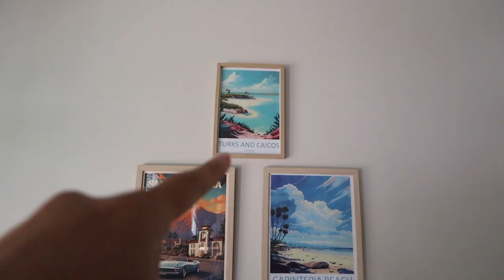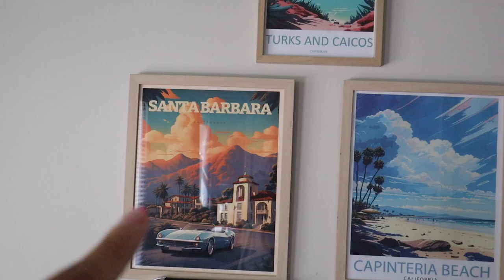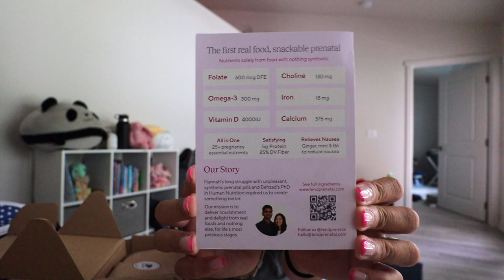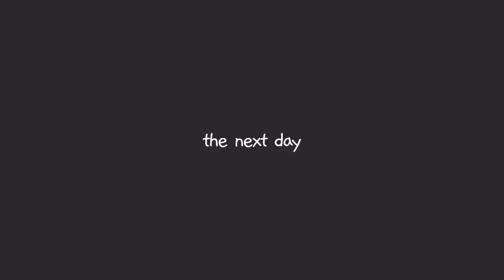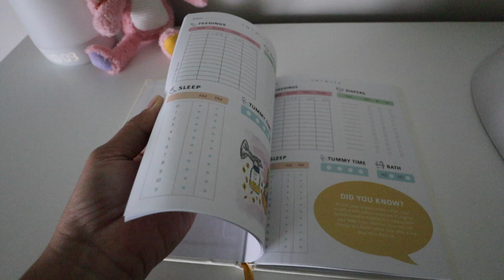VLOG: Unboxing Mockingbird Stroller, Baby Room Tour, Pack My Hospital Bag With Me, Lovevery Playkit!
Pregnant days in my life! We're nearing the home stretch! I haven't been able to vlog as much because I've been so uncomfortable. I'll be cleaning and then get tired right after LOL But I hope you enjoy this compilation of a couple weeks in my life lol I'll try to vlog more before the baby arrives!

 / nickvseveryone
Podcast: Apple & Spotify  @nickvseveryone

Camera Gear:
Camera + Lens
Vlog tripod